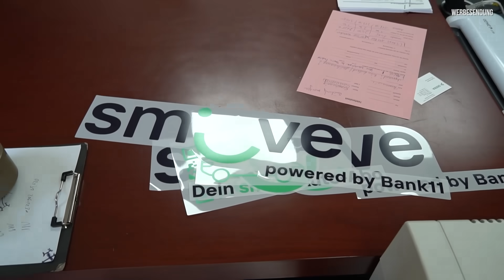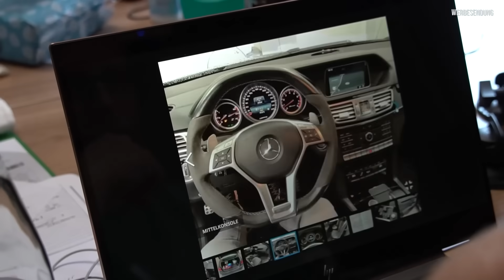Zu früh gefreut? | Getriebe ruckeln beim BMW 650i | Wusste der Vorbesitzer davon?! | 417WoMo mieten!